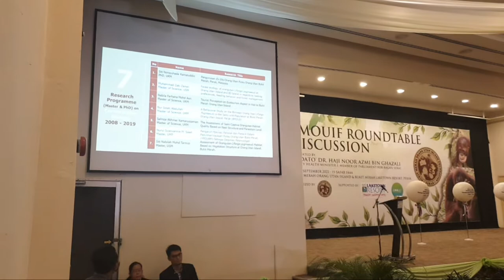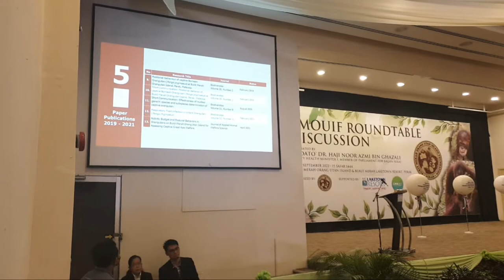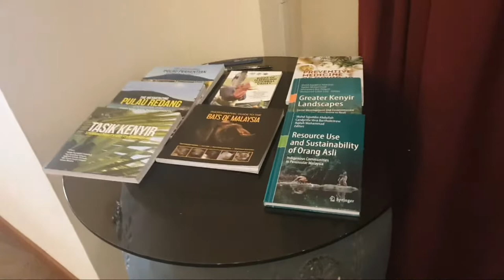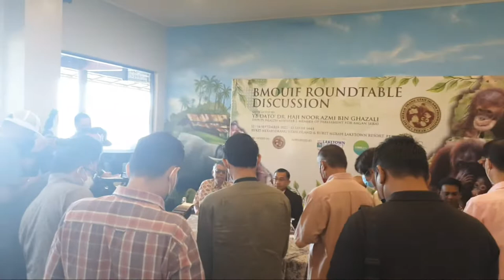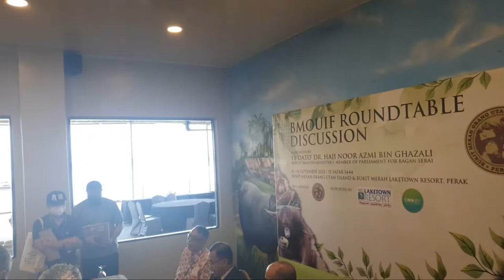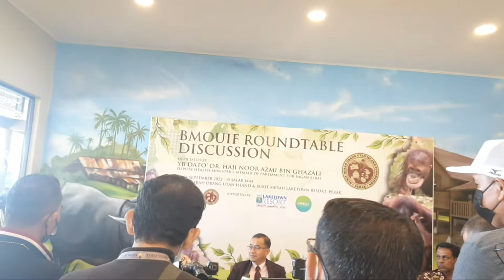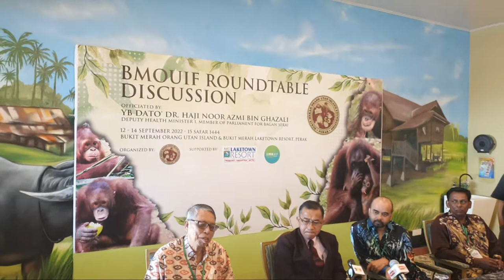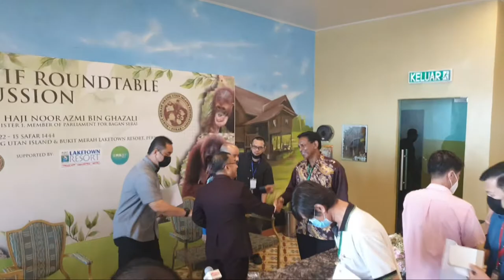Bukit Merah Pongo Orang Hutan Island Foundation Roundtable Discussion 12-14 September 2022.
YB Dato’ Dr. Haji Noor Azmi bin Ghazali
Deputy Minister of Health 1 & MP for Bagan Serai
Group Photograph with VVIP
Press Conference
1- YB Dato’ Dr. Hj. Noor Azmi bin Hj. Ghazali
 Deputy Minister of Health 1 & MP for
 Bagan Serai
2- Prof. Emeritus Dato’ Dr. Abdul Latiff bin
Mohamad
Chairman, Board of Trustees, BMOUIF
3- Tn. Hj. Azmil Khuzaid Zakaria
Advisor, BMOUIF
Morning Tea Break
(Participants)

YAYASAN PULAU ORANG UTAN, BUKIT MERAH (806325-H)
Bukit Merah Orang Utan Island Foundation
Jalan Bukit Merah, Semanggol
34400 Perak Darul Ridzuan,
Malaysia